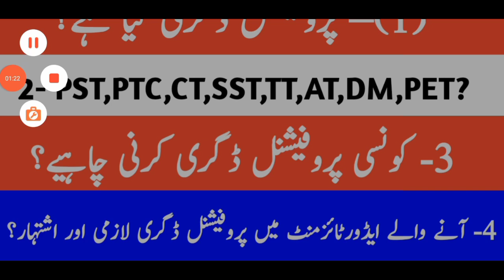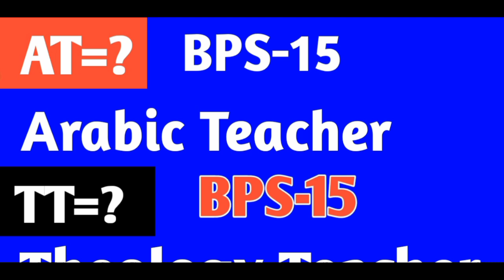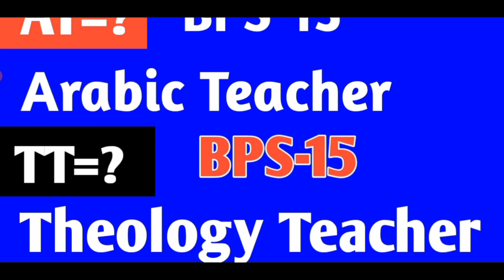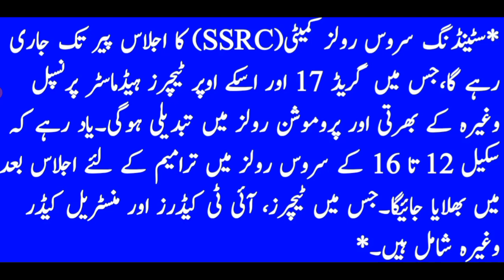Professional degree is compulsory or not? for upcoming Teaching posts 2024 detail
In this vedio I have gave awareness about professional degree for upcoming Etea  teaching post 2024